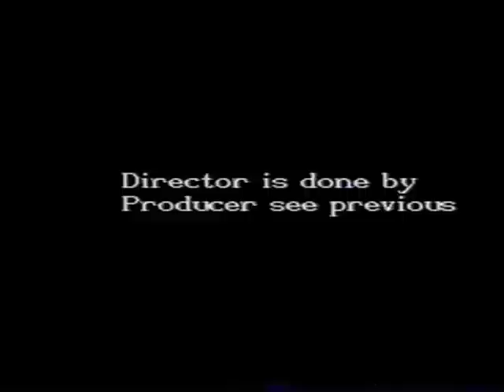Labyrinthy - Part 1 (Labyrinth remake)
In part 1 of this remake of the classic Jim Henson film, "Labyrinth" Sarah loses her younger step brother Toby, meets the goblin king and his magical balls, and then gets transported to a far off land. This is the definitive Labyrinth remake.